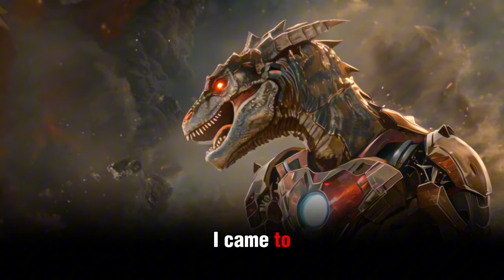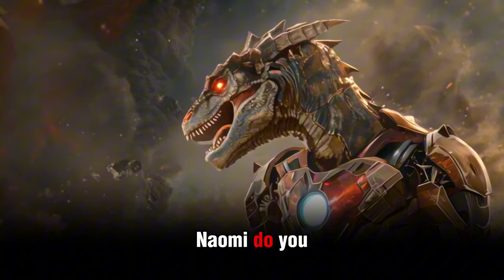The End Of The World - Book 3 [Ch.6] | Post Apocalyptic Scifi | HFY Humans Are Space Orcs Reddit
Turn on Closed Captions if you want to read along!

1. Ian Frey 👾
2. Sans the Skeleton 👨🏻‍🚀
3. Jesse Leonard 👨🏻‍🚀
4. David Bell 👾
5. Grog Vaughan 👾
6. peter wehrmeyer 👾
7. Norse Bad 👾
8. Kurtis Miller 👨🏻‍🚀
9. Richard Averill 👨🏻‍🚀
10. Kayombo Mangowa 👾
11. Bruce f 👾
12. Easy Gaming 👾
13. warmar republic 👾
14. James Bearman 👾
15. Meowing 👾
16. Adam Butler 👾
17. Norse Bad 👾
18. Fabian Schwenning 👾
19. dragoon moster 👾
20. mark williams 👾
21. Jack Jaunt 👨🏻‍🚀
22. Darrin Smothers 👾
23. Jon Guice 👨🏻‍🚀
24. Пламен Косев 👾
25. Sheryl Wright 👾
26. Del 👾
27. kipmic1 Thrasher 👾
28. Steve 👾

Let me know what you think of this crazy story in the comments! 👍👽🔔